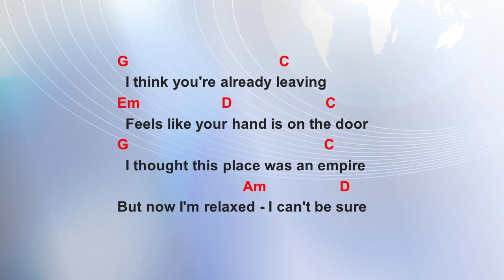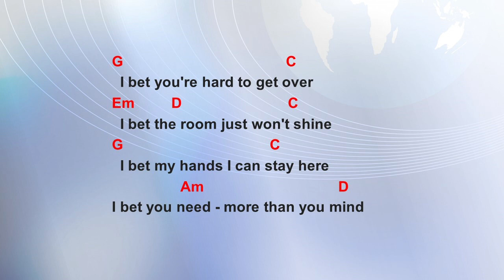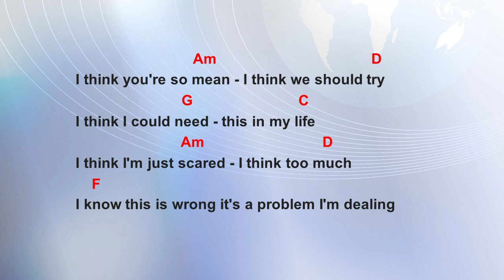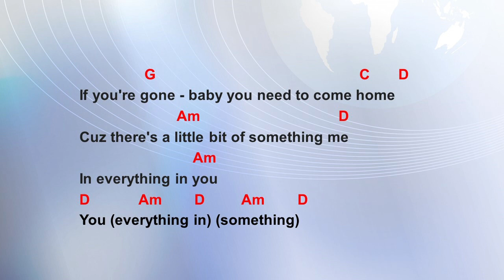If Your Gone by Matchbox 20 - Easy acoustic chords and lyrics